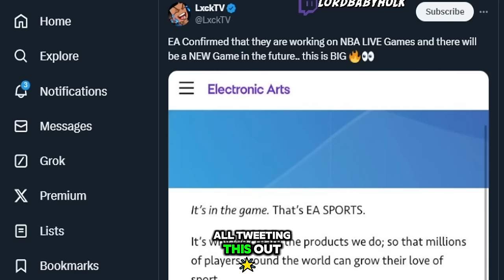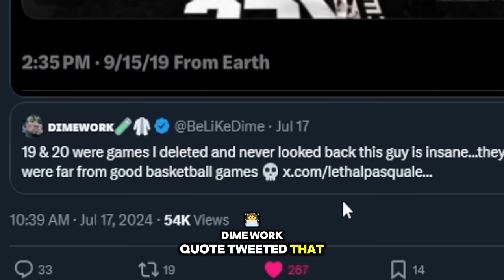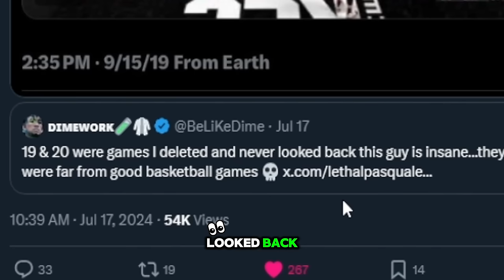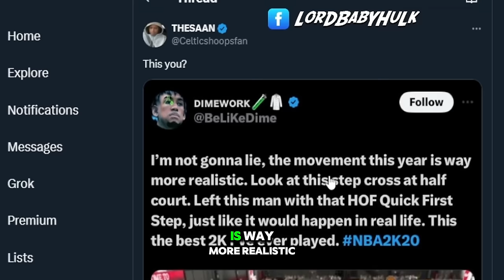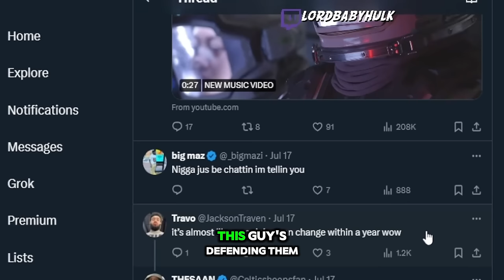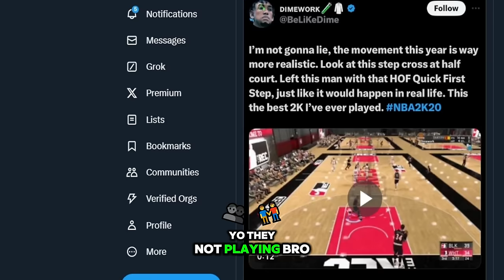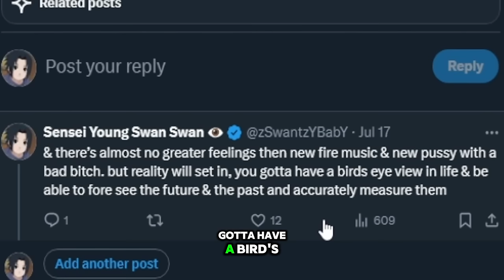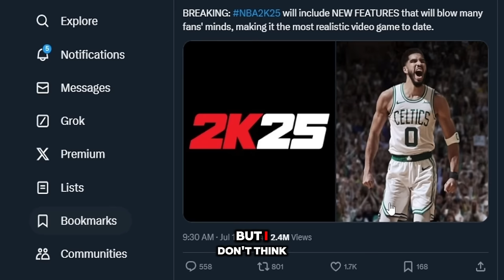NEW NBA 2K25 GAMEPLAY CHANGES 🤔 you freaky npcs find god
upcoming changes coming to nba 2k25 & insane news going on in the 2k, college football & nba live community in nba2k25! nba 2k25 sad news... NEW NBA 2K25 GAMEPLAY CHANGES | nba 2k25 news update

My Career , Mypark , Stage , high rollers Best jump shot NBA 2k18 Vc glitch , Legend 5 Mascot , 99 overall , chris smoove , pro am myplayer Pewdiepie prettyboyfredo red city boi swante phantom slice yrndj Chris smoove NBA 2k17 park Vc glitch after patch 5 vc glitch shakedown2012 shakedown
yrndj, the book of swante, michael force, dr 2k, Kellhitemup95, prettyboyfredo, shoot everyone, shooteveryone, and agent 00
nba2k18 news, nba 2k18, nba2k18 parks, nba 2k18 parks, nba live 18, nba2k18 features,  nba2k18 park, nba 2k18 myteam